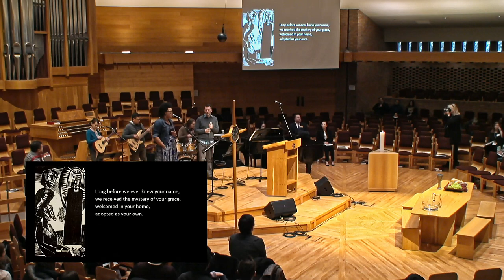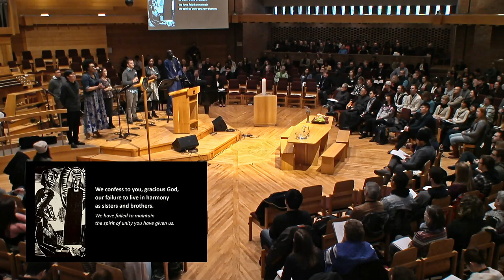Service of the Word | The Heart of the Divine Parent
2019 Calvin Symposium on Worship
Hosea 11:1-11

Ahmi Lee, preaching
Proskuneo and Nikki Lerner, leading

worship.calvin.edu

"Abba"
Words and Music: Nikki Lerner and Josh Davis.

"The Lord Will Bless Some Today"
Text and Tune: Traditional African song.

“Baba Al Fi Sama”
Composer unknown.

“10,000 Reasons”
Text and Tune: Matt Redman and Jonas Myrin. Capitol CMG Publishing. Used by permission CCLI #400063.

Text and Tune: Spiritual Song from the time of the Civil War in the United States.

"WASHED"
Words and Music: Josh Davis, Fadi Alsayar, Rimonday Alsayar, Joy Kim, Becky Thurman, Huaih Boih, and Elias Davis. Arranged by James Gilliland. Used by permission.

"North Point Worship"
Words and Music: Sons And Daughters. UMG (on behalf of North Point Music (NPM)); CMRRA, Music Services, Inc. (Publishing), LatinAutor, BMI - Broadcast Music Inc., and 5 Music Rights Societies.

"Nina Khulu"
Composer unknown.